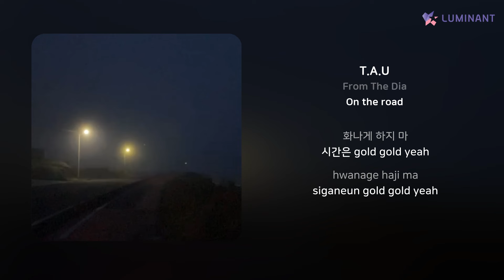From The Dia - T.A.U | 가사 (Lyrics)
Artist: From The Dia
Track: T.A.U
Album: On the road
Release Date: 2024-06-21